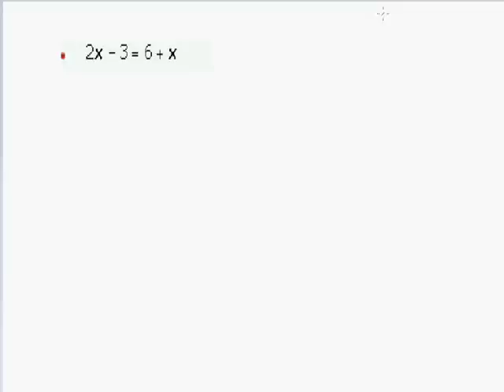Ejemplos de ecuaciones-Para principiantes.